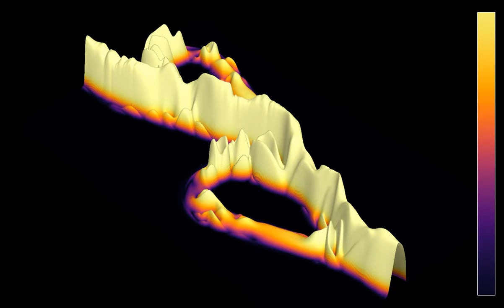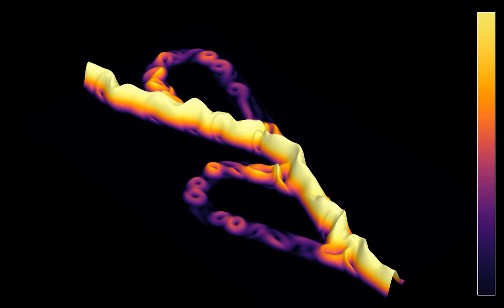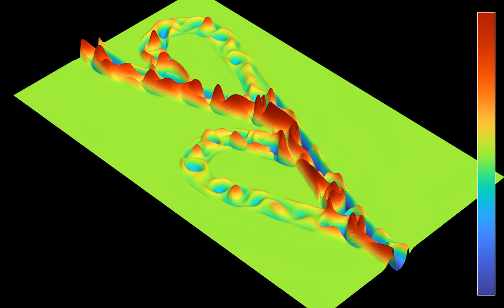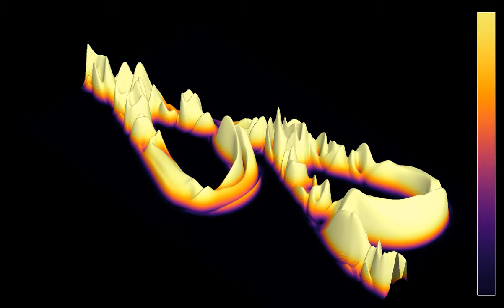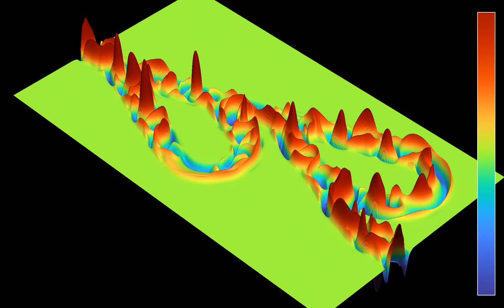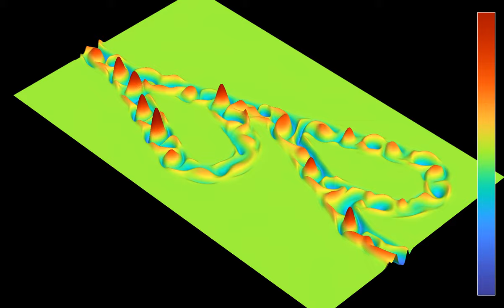3D render of a Tesla valve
This is a 3D render of flows in a Tesla valve, using similar parameter values as the simulation
A Tesla valve is a clever one-way fluid valve without moving parts, that was invented (and patented) by Nikola Tesla in 1920. The design used here features two conduits attached to the main pipe, and folded back on it. When used in the forward direction, the fluid can easily flow along the main pipe. When used in the backward direction, however, the back-folded conduits make the fluid interact with the flow in the main pipe, slowing it down or even stopping it altogether.
The boundary conditions are imposed by multiplying the fields with a cut-off function, that smoothly interpolates between 0 and 1 when moving across the boundary of the valve, effectively introducing a boundary layer. In addition, there is a repulsive force orthogonal to the boundary, proportional to the gradient of the cut-off function.
Forward direction, speed: 0:00
Forward direction, vorticity: 1:22
Backward direction, speed: 2:44
Backward direction, vorticity: 4:06
In the first and third part, the color hue and z-coordinate show the speed of the fluid (the norm of the velocity). In the second and fourth part, they show the vorticity of the flow. There are periodic boundary conditions, which is why vortices can be seen wrap around the rectangular simulation region.

Render time: Parts 1 and 2 - 59 minutes 16 seconds
Color scheme: Parts 1 and 3 - Inferno by Nathaniel J. Smith and Stefan van der Walt